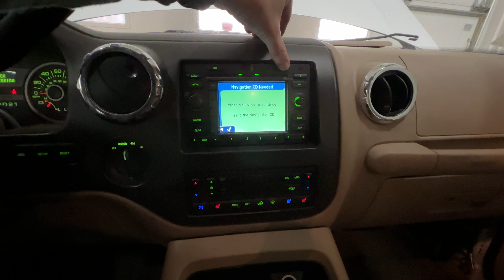FOR SALE - 22H0856 - 2005 FORD EXPEDITION - RADIO STEREO RECEIVER